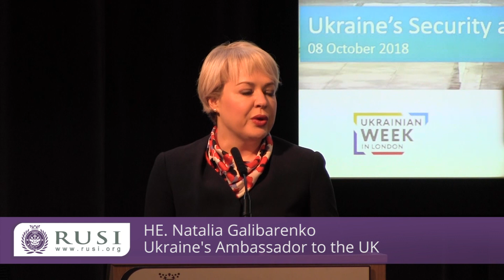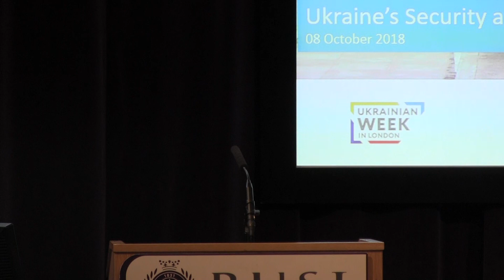Ukraine’s Security and Its Importance for the UK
KEYNOTE SPEAKER: Ivanna Klympush-Tsintsadze, Deputy Prime Minister for European and Euro-Atlantic Integration of Ukraine

RUSI and The Atlantic Council together with the British-Ukrainian Chamber of Commerce are holding a one-day conference in London to look at current developments in Ukraine, and their implications for the security of both the UK and the rest of Europe.